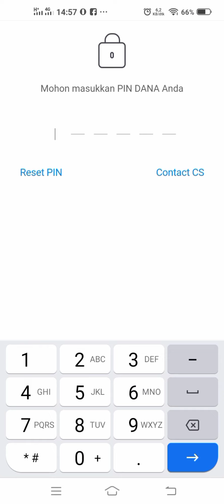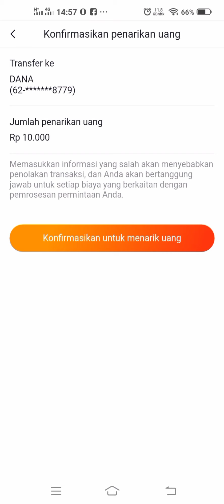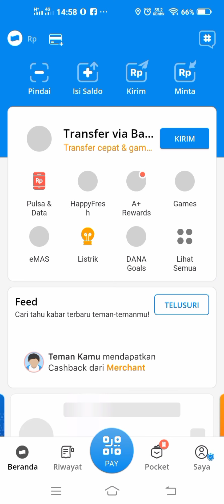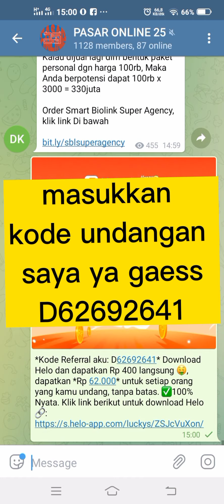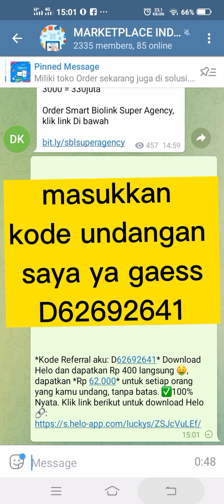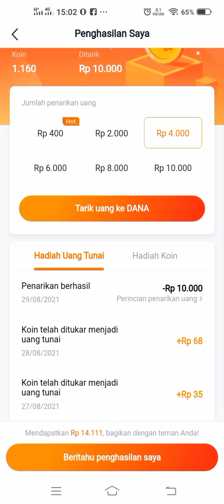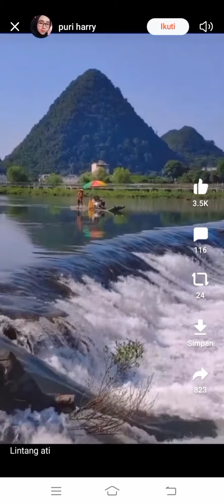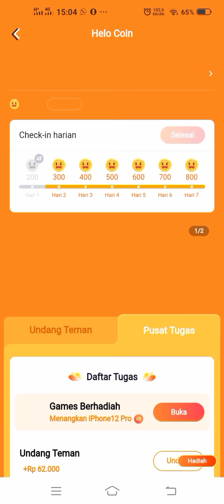Apakah Aplikasi Hello Membayar ‼️ Test Tarik Uang Dari Aplikasi Hello Hanya Nonton Video diBayar ‼️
Kali ini kita akan Test tarik uang tunai dari aplikasi hello gaess, saya ada saldo 14 rb an yang akan saya coba tarik menggunakan dana, apakah berhasil ??? simak video sampai selesai ya

untuk download aplikasi hello klik link ini ya